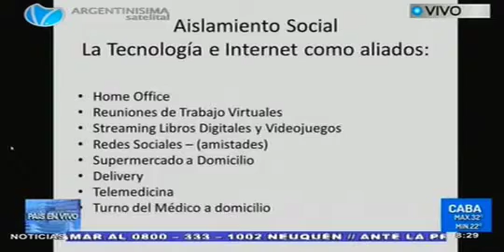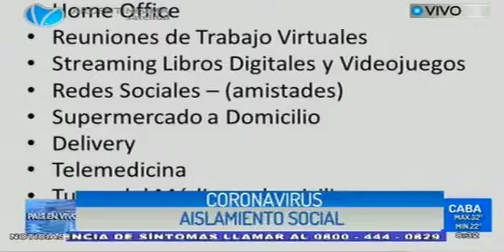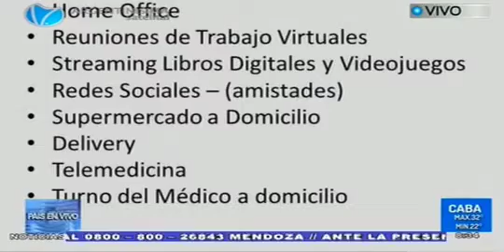Coronavirus aislamiento Social